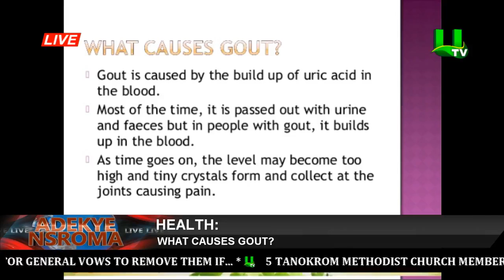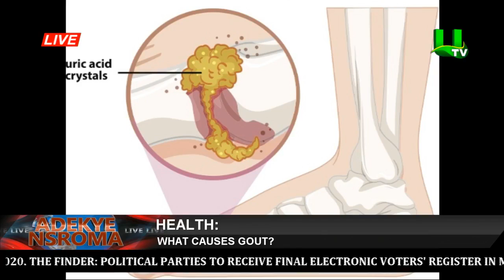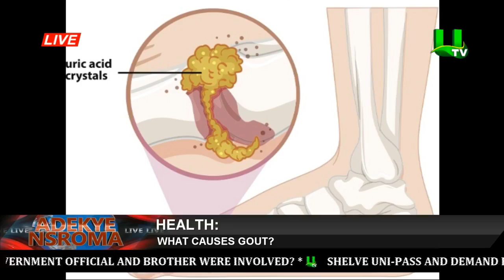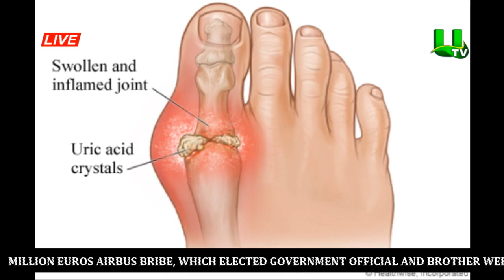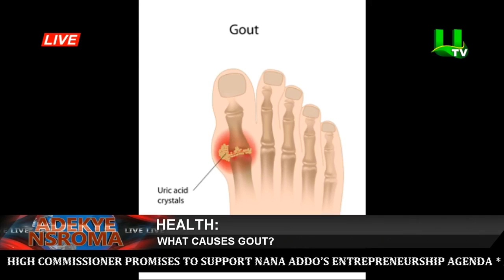Know What Causes Gout